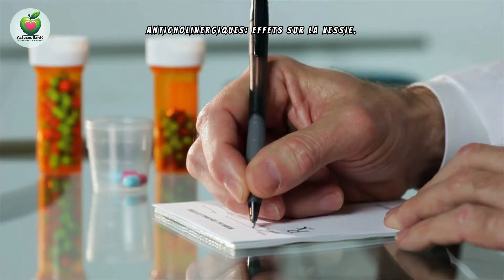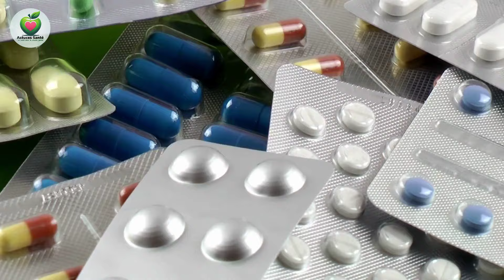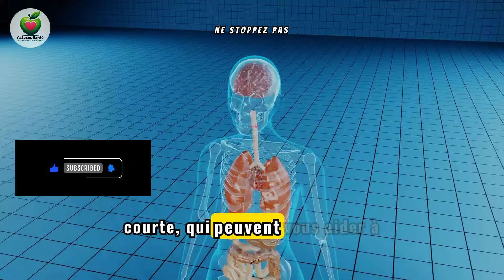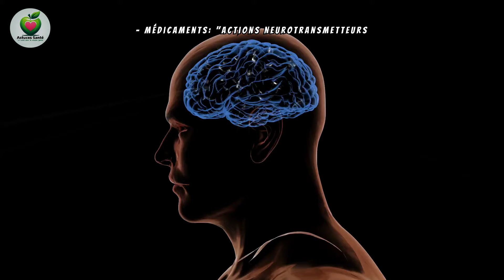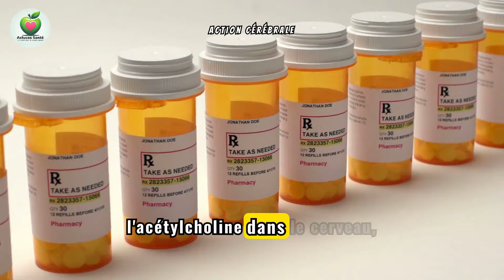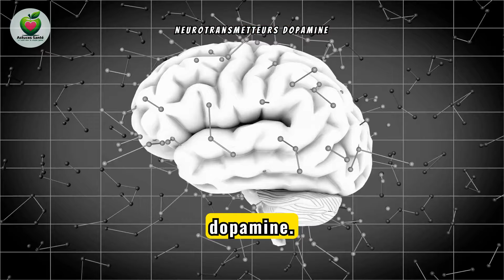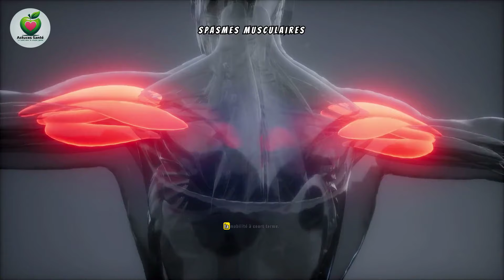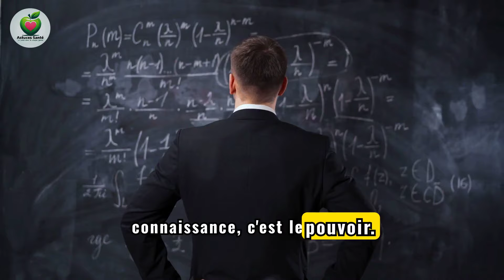🚨 Alerte ! 8 Médicaments à Éviter : Danger de Démence !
🚨 ALERTE ! 8 MÉDICAMENTS à ÉVITER pour ÉCHAPPER à la DÉMENCE SÉVÈRE. Dans cette vidéo, nous révélons une alerte cruciale sur 8 médicaments potentiellement dangereux qui pourraient contribuer à une démence sérieuse. Vous découvrirez quels médicaments à éviter et pourquoi ils peuvent affecter votre santé cognitive. Nous passerons en revue des études récentes et des témoignages pour vous informer des risques associés à ces traitements. Restez vigilant et informé pour protéger votre cerveau et votre bien-être. N'oubliez pas de consulter votre médecin avant d'apporter des changements à votre traitement.

🚨Liker 👍 la vidéo si elle vous a été utile.
Partager 📲 avec vos amis et votre famille.
Commenter 🗨️ vos expériences et questions.